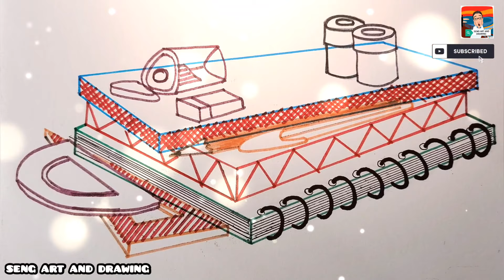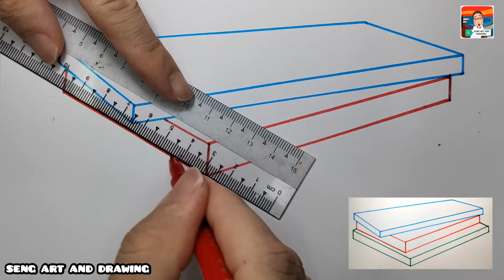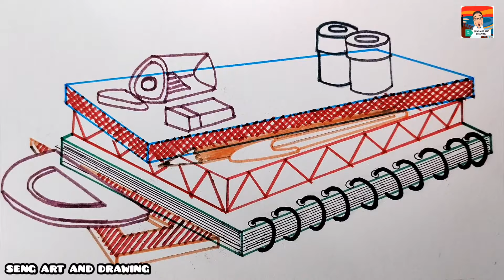PENDIDIKAN SENI VISUAL TAHUN 6 : UNIT 1 GAMBARAN MINDA : ALAT TULIS SAYA (KSSR SEMAKAN) M/S 10-11